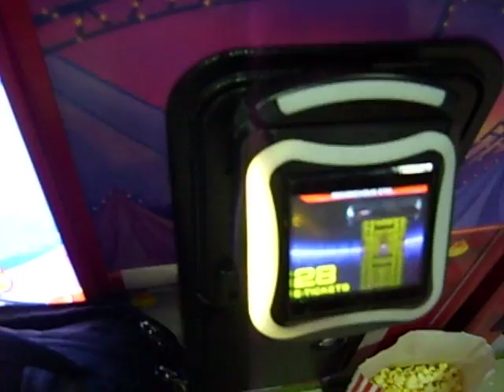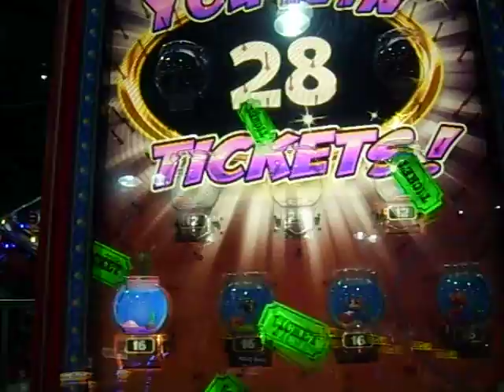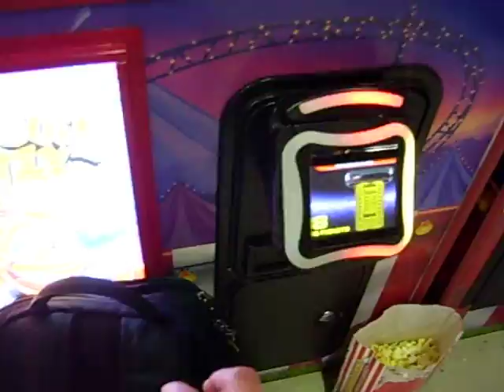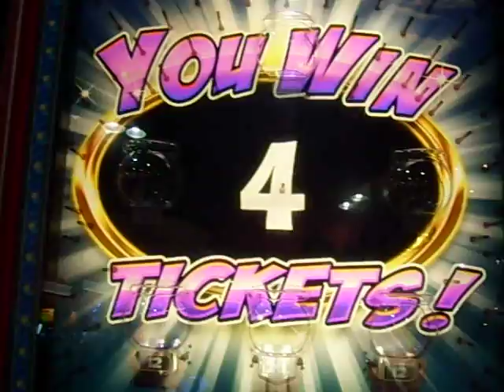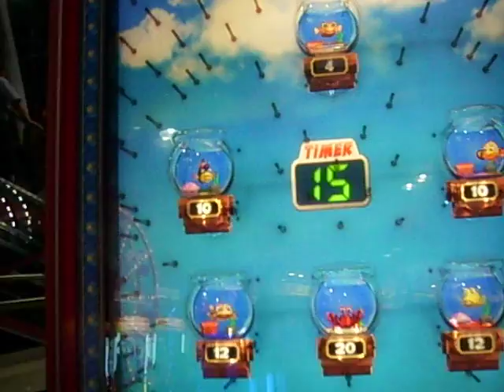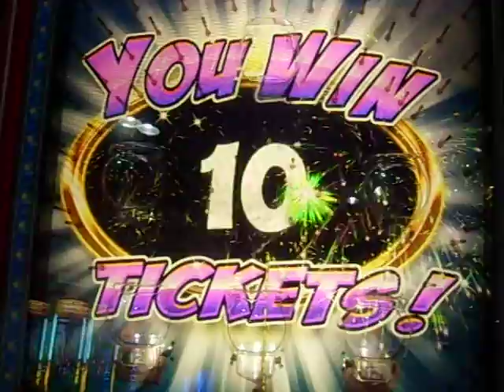Fishbowl Frenzy Arcade several games Varios juegos en el Fishbowl Frenzy arcada.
I filmed a vídeo of some Games of this fun game appliance, I didn't win a jackpot of 200 tickets, but I had a fun in this game and listening its music, thanks for watching.

Filmé un video de varios juegos de este divertido aparato de arcada, no gané un premio gordo de 200 tickets, sin embargo me diverti jugando este juego y oír su música, gracias por ver el vídeo.